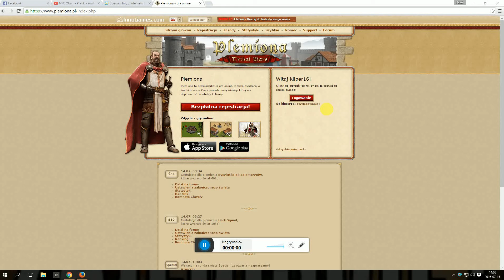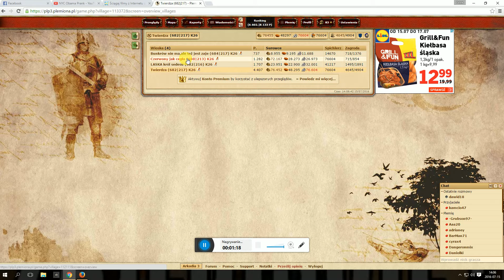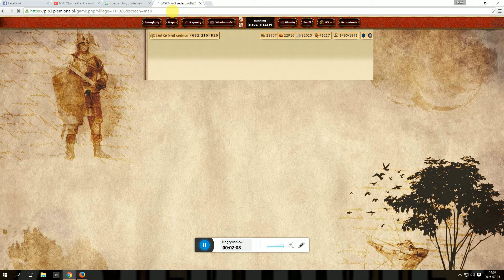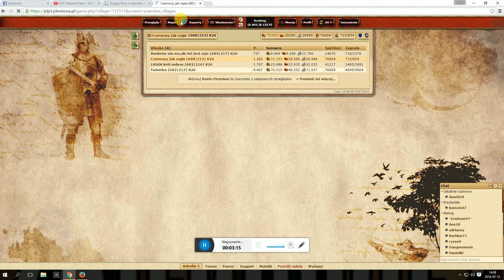Plemiona Moje wioski !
Zapraszam na świat Arkadia 3